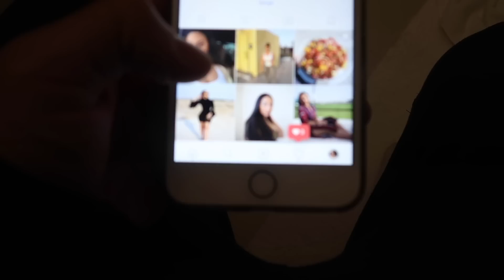DELETING MY SISTERS INSTAGRAM PRANK!! 😂(SHE CRIED)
I Snuck into my sisters room while she was asleep, took her phone and deleted her instagram account and all the posts on her page!! When she woke up in the morning she was pissed LOL - Hope you enjoy watching this prank video I filmed and edited!!